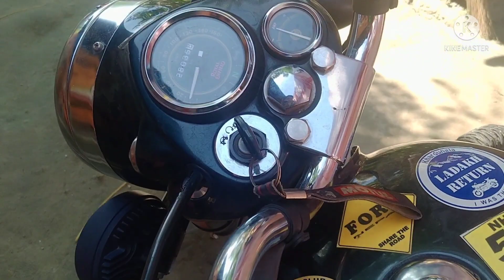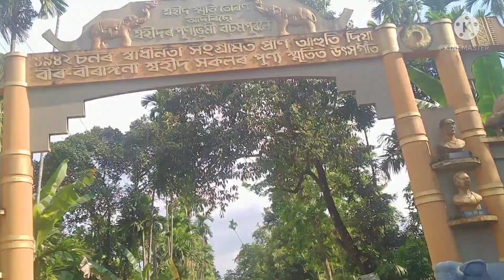এছিয়াৰ সবাতোকৈ ওখ মন্দিৰ আহক চাও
🙏 নমস্কাৰ 🙏

অলপ support বিচাৰ post2 upload কৰিছো। YouTubeৰ জগতত  আমাৰ  এটা সৰু channel  যত সৰু সৰু কেইটামান vloge video আছে। অলপ সহায় আৰু support কৰিব যিহেতু মইয়ো নতুন আৰু channel2 নতুন।video বোৰত কিবা ভুল ভানতি হব পাৰে ক্ষমা কৰিব।

please please 🙏 🙏🙏 subscriব
subscriব ceneal